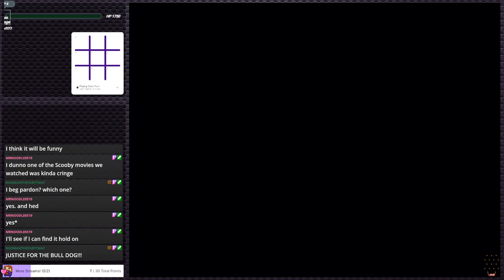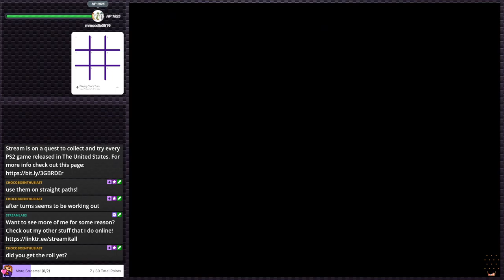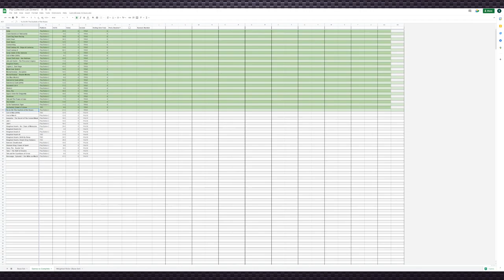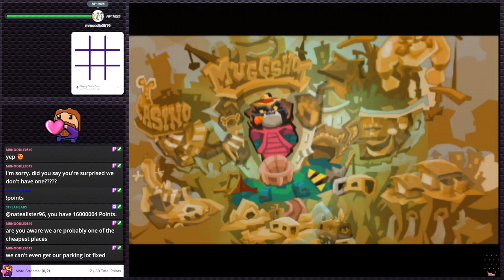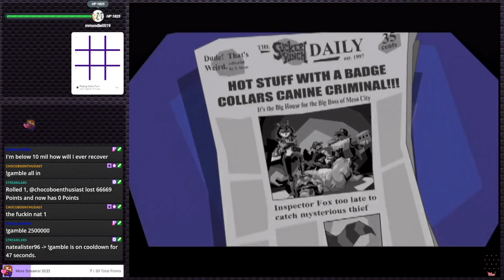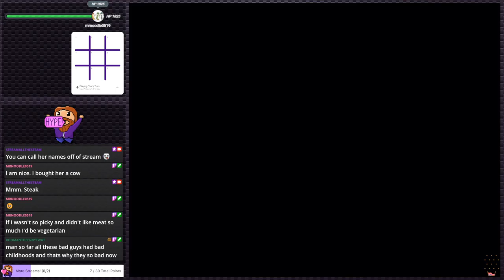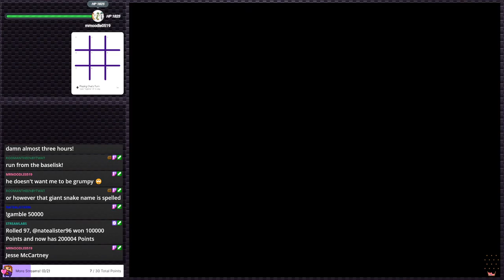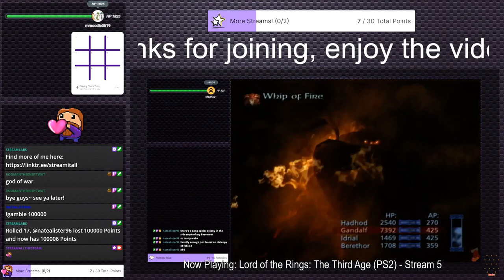Sly Cooper (Stream 2) - PS2 Gauntlet / Stream Plays #8 (Twitch VOD)